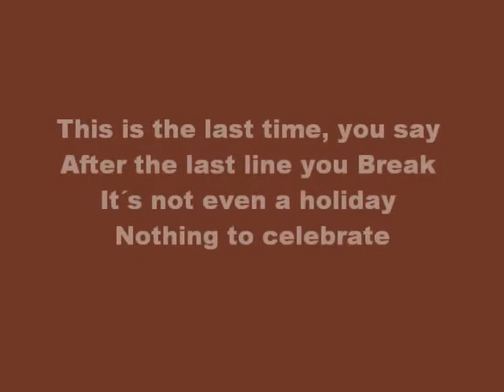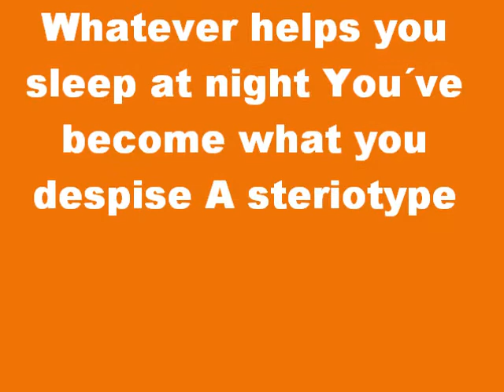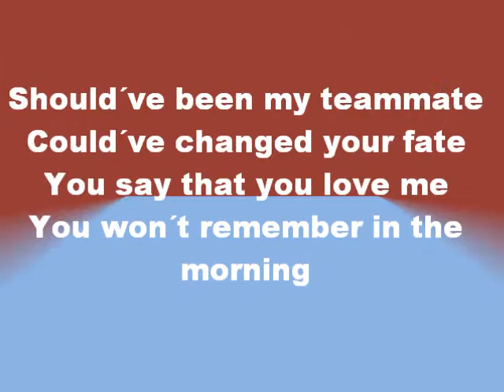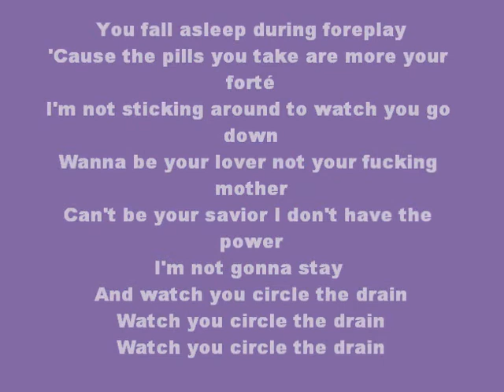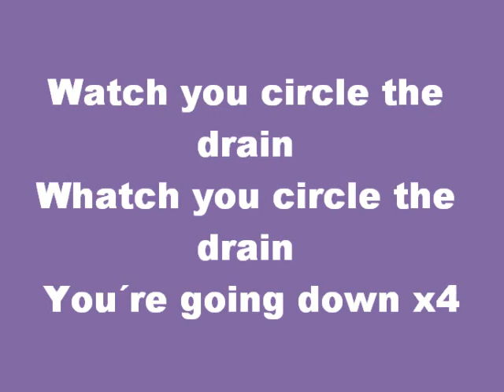Katy Perry-Circle the Drain Lyrics